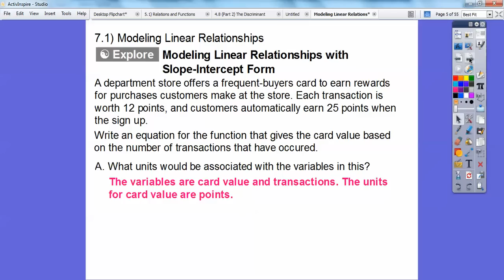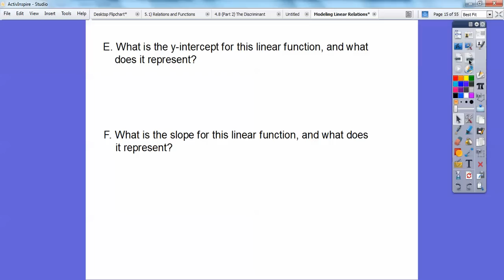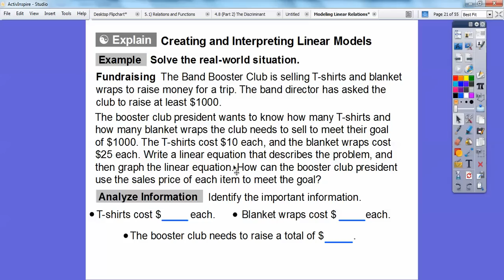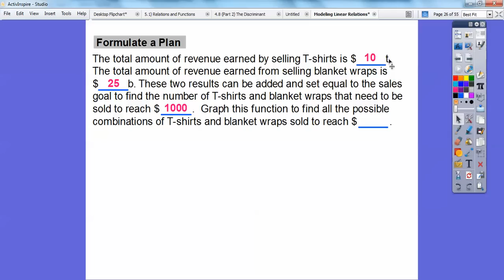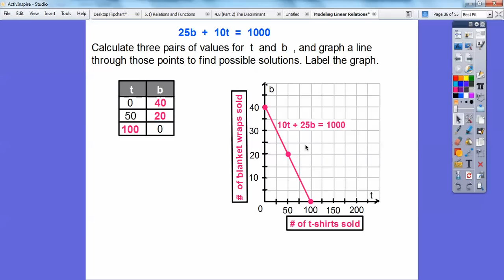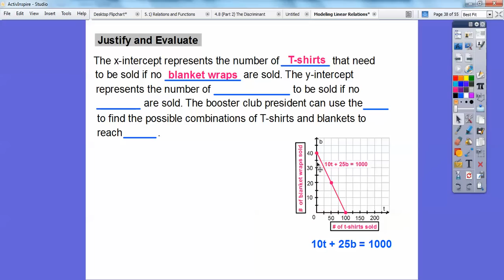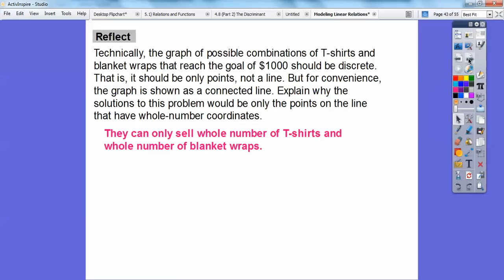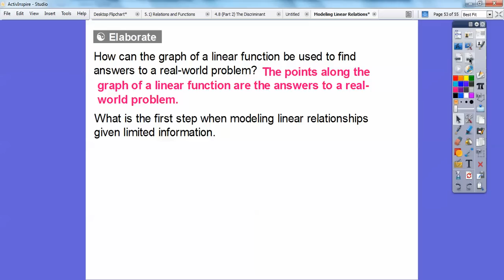Modeling Linear Relationships - Lesson 7.1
This lesson allows us to model linear relationships to write equations, graph, and interpret problems.